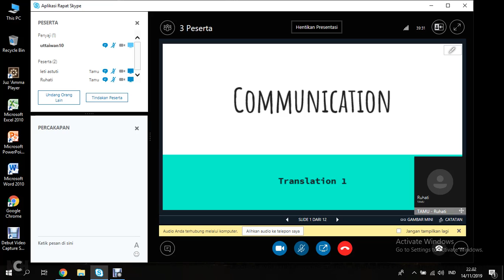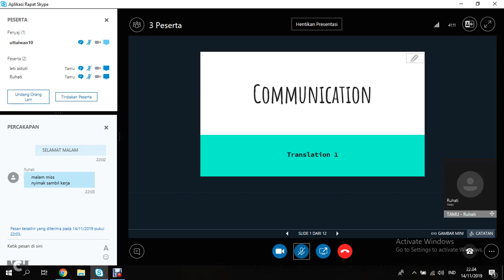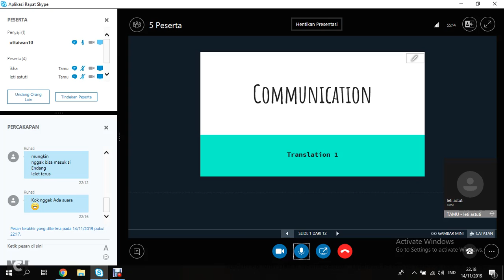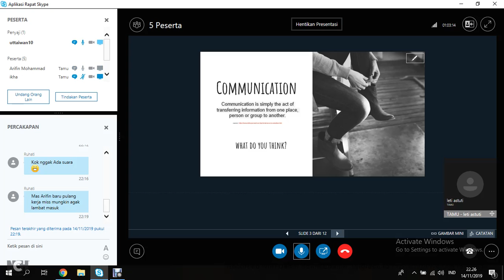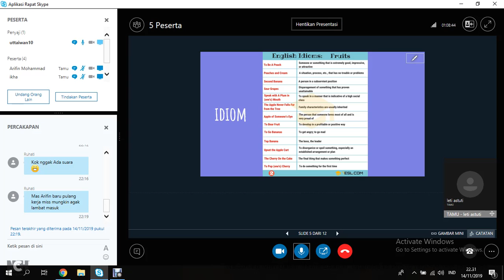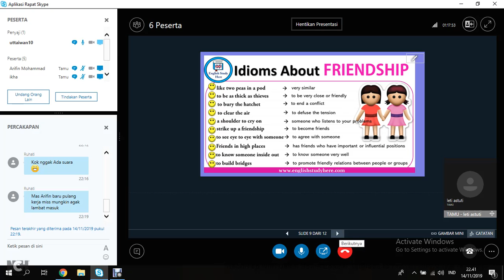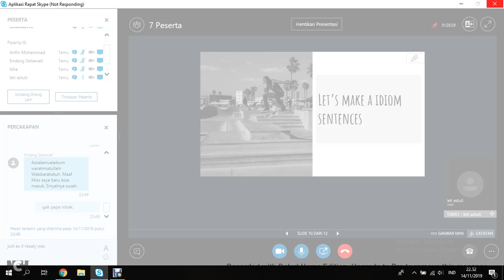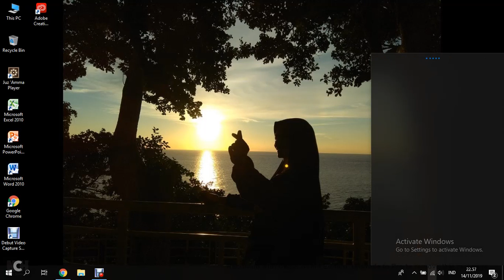2019.2 - TRANSLATION 1 - UTT - OL9 - 14112019- PART 1